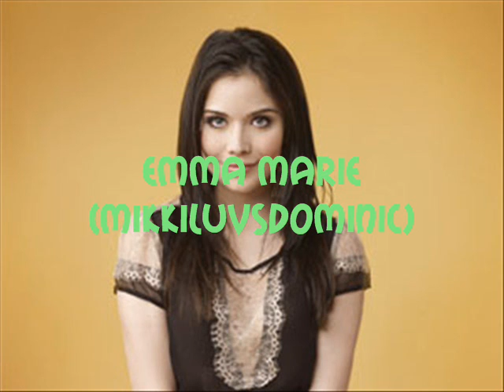H2O Chapter 1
Kris: *sitting in the mermaid cave with her best friends Megan, Catherine, Emma, and Jessica*
Megan: It's been like a month and I still can't believe we're mermaids.
Emma: I think it's amazing. I'm happy I'm one, it makes me feel unique and special.
Jessica: I agree with Emma, cause I feel the same way.
Catherine: You guys are special and unique no matter what.
Kris: The only thing that sucks about being a mermaid, is that I can't swim at pool parties anymore
Jessica: Like you ever swam before, all you ever did was tan, tan, and well tan.
Kris: Shut up Jessi *glares at her*
Megan: Kris, it's true.
Kris: Whatever.
Catherine: I'm about to go for a swim, anyone want to come with me?
Kris: I will!
Emma: I will too.
Catherine: Do you two want to come?
Megan: Nah, I don't feel like swimming right now, I'm just gonna chill in here with Jessi.
Emma: Alright. Bye guys. See you later.
*Emma, Catherine, and Kris leave*
Megan: So how have things been going with Harry?
Jessica: We're fine, but he keeps wanting to go to the beach and swim, and well I'm running out of excuses.
Megan: That's the thing that sucks about this, but I mean if you truly love him then I would just tell him that you're a mermaid, I mean it's not like he'll tell anyone!
Jessica: Yeah, but I mena with what Catherine said. If me and him ever break up and he gets mad at me, he could go and tell the world just to get revenge on me.
Megan: Harry isn't the type of guy that would do that.
Jessica: I know, but let's not talk about me and Harry. Let's talk about you and Liam.
Megan: Uhh Jessi there is no me and Liam. We're just friends, well best friends, but still that's not the point.
Jessica: Meg, I see the way you look at him and the way he looks at you. Just tell him you like him already and he'll admit that he likes you and then you two will finally get together!
Megan: It's not that easy Jessi.
Jessica: That's what happened with me and Harry.
Megan: Yeah, well that's you and Harry. That's not me and Liam. Liam doesn't like me, yes I like him, but he doesn't like me. Got it? Now, let's drop the subject.
Jessica: Geez. Someone's upset.
Megan: Oh shut up.

*With the guys*
Louis: So, Liam, Someone told me that you have a crush on a little girl named Megan!
Liam: NIALL!
Niall: Sorry! I couldn't hold it in, and plus Louis bribed me with Nando's!
Zayn: You can't blame Niall, he has to have his Nando's
Liam: Well Niall likes Kris.
Niall: I'm gonna kill you!
Harry: We already knew this stuff. I like Jessi, Lou likes Cat, Zayn likes Em, Liam likes Meg, and Niall likes Kris. Now just ask them out already.
Zayn: Just because you got the love of your life doesn't mean it's gonna be that easy for us. *glares at him*
Harry: Dude! The girls already like you guys!
Louis: And you know this how?
Harry: Jessica.
Liam: Well, that doesn't mean they'll ever want to date us.
Harry: Dude they like you guys, a lot. Of course if you ask them out they'll say yes!
Niall: I agree with Hazza. I might ask Kris out, but I don't know how.
Zayn: I don't know, why don't you just text her and ask her?
Niall: I might, I don't know yet.